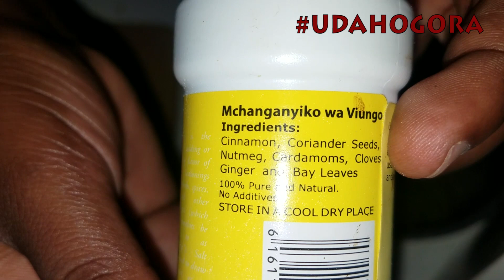Dore uko bateka fish fingers😋😋 || Easy fish fingers recipe😋😋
Ushaka kutuvugisha wakoresha izi adress:
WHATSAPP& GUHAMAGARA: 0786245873